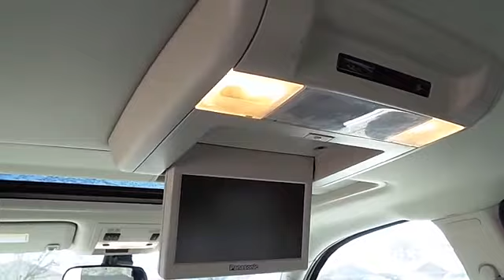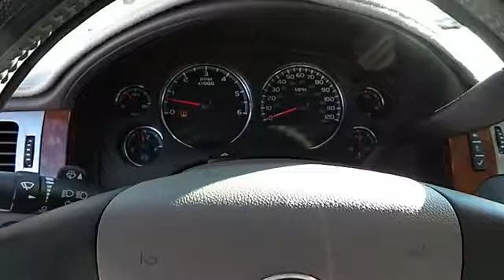Chevrolet Silverado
NOTITLE